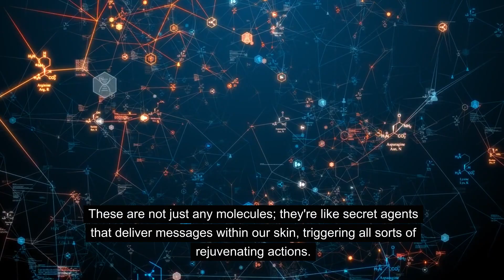Unleashing the Power of Peptides: Amanda Reveals the Key to Ageless Skin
and immerse yourself in a realm of rejuvenation with our skin and hair care products.

Want to achieve ageless skin? The secret lies in peptides! In this video, Amanda will reveal the power of peptides and how they can transform your skin. Say goodbye to fine lines and wrinkles and hello to a youthful, glowing complexion. Watch now and unlock the secret to ageless skin!

Discover our revolutionary products. Embrace the transformative power and step into a world filled with possibilities for beauty and radiance.